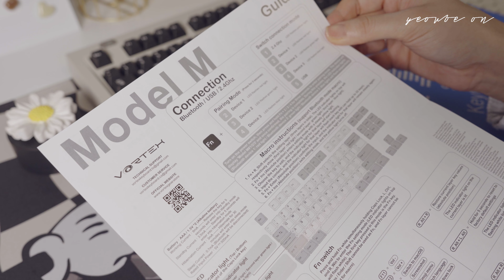1980년대 찐 레트로 감성에 세련미 한 스푼 추가된 키보드 | Vortex Model M SSK Triple mode (feat. 체리 흑축 & 체리 갈축)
1980년대 찐 레트로 감성에 세련미 한 스푼 추가된 키보드 (Vortex Model M SSK Triple mode)

안녕하세요 여우비입니다.🌹
다양한 데스크셋업과 키보드 정보를 구독자 여러분들과 함께 나눌 수 있어 행복하고 감사드립니다.
영상 속 소개해드린 Vortex Model M SSK Tri mode를 추첨을 통해 1분께 선물로 드립니다.

*여러분!! 개인 사정으로 발표일을 5월 7일로 변경합니다. 하여 이벤트 기간도 좀더 연장하겠습니다. 양해 부탁드려요 감사합니다!
📎이벤트 제품 : Vortex Model M SSK Tri-mode 1대
📎이벤트 기간 : 2024년 4월 26 일 ~ 5월 6일 밤 12시
📎당첨자 발표 : 2024년 5월 7일
📎참여 방법 : 구독+영상에 댓글 달기+구글폼에 참여 항목 확인 후 기재 하기

구매링크 (*현재 프리오더 기간입니다.)
Vortex Keyboard

🖱️ 자막을 켜고 보세요. 자세한 정보나 깨알 재미가 담겨 있습니다.

아래 링크를 사용하여 여우비온 채널을 응원해 주실 수 있습니다😊 힘이 많이 됩니다.

  * 쿠팡 파트너스 활동을 통해 일정액의 수수료를 제공받습니다.

📎 여우비온 영상 속 음악은 Artlist (링크 통해 가입하면  2개월 무료!)

📎 여우비온 영상 속 화면 효과들은 Motionarray (링크 통해 가입하면  2개월 무료!)